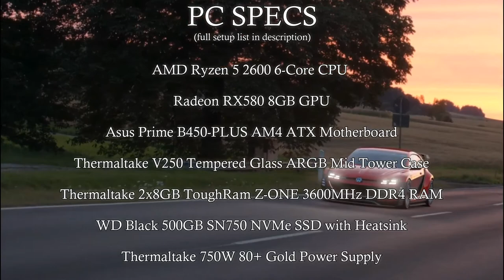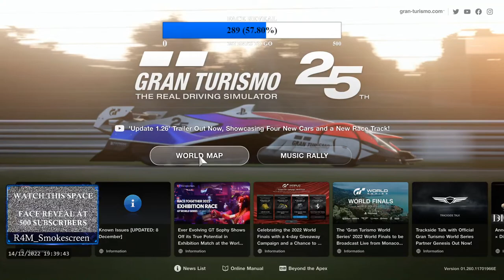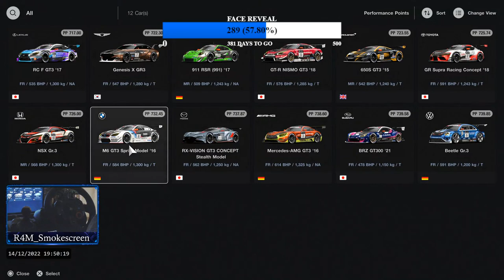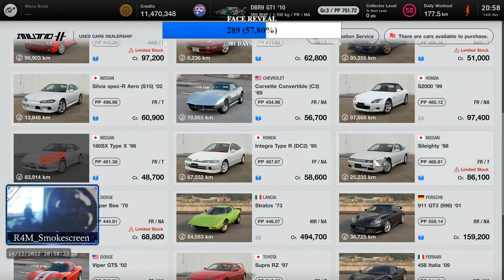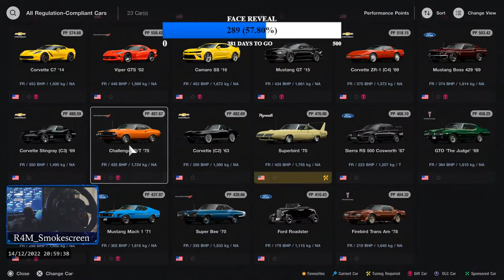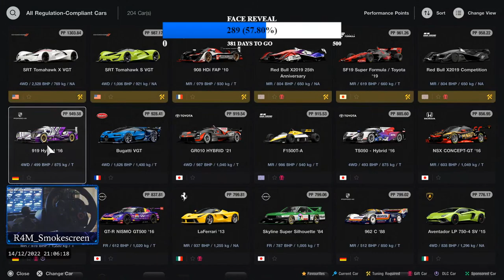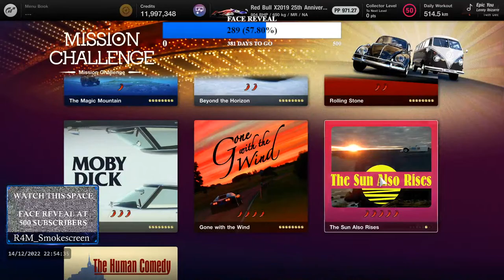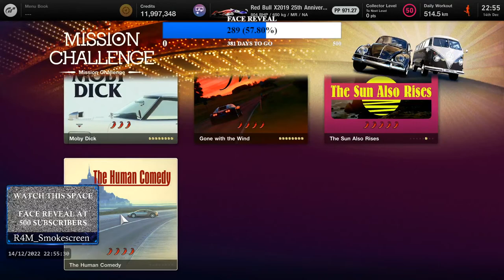Gran Turismo 7: Gran Turismo's 25th Anniversary (GT7 Playthrough: Part 11)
Gran Turismo 7 Playthrough Part 11.

Back on Gran Turismo 7 today! We'll be checking out the 25th Anniversary races that are on in Gran Turismo right now, then we'll be familiarising ourselves with Road Atlanta!

Listen to our podcast! @thetracksidelounge

All My Equipment:
Consoles:                - Original Sony PlayStation 5